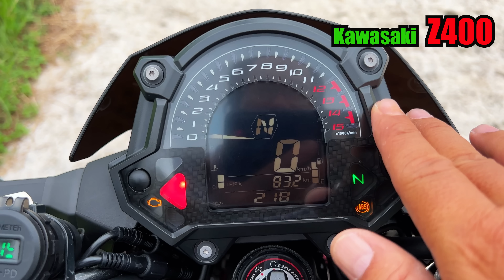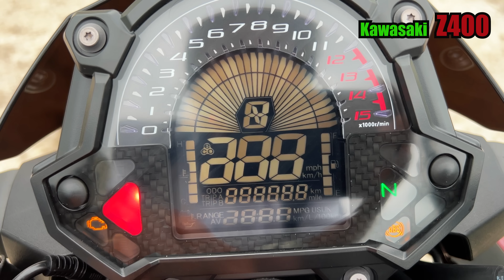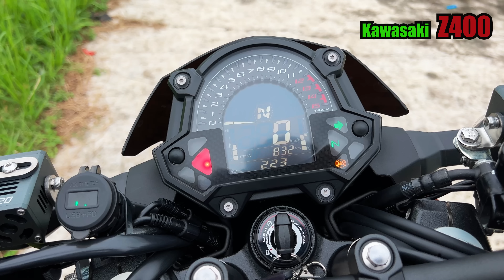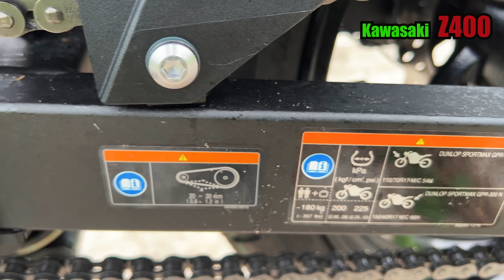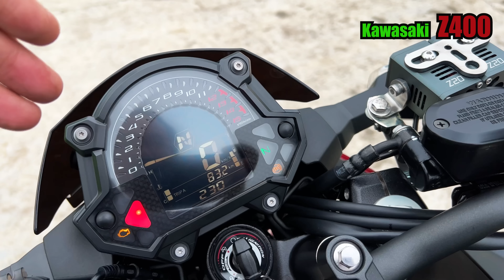Cảm nhận Kawasaki Z400 sau khi mua được 3 tuần / 500 Km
- Các bạn thấy con Z4 này chở 2 người có ổn để đi Tour xa không ? Thanks.
➤ Cảm ơn Shop Đèn Led Thống Nguyễn đã hỗ trợ lắp đặt. Hi hi...
Đèn Z20 1.400/ cặp x 2 = 2.800K
Pát 8 cái = 350K
Công tắc Spirit  350K (2 kênh)
Công + dây  điện = 500K
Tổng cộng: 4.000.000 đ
Đèn pha KZ40v3.2  giá 1.850 x 2= 3.700K
Pát CNC chống đổ 550K / Cặp
Công + dây điện KZ40 = 500K
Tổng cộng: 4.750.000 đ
Báo Volt + Sạc PD + USB = 380K
Trợ lực tay ga 120K
Dán bình xăng 280K
Chắn bùn 50K
Tổng cộng: 830K
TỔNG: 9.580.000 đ